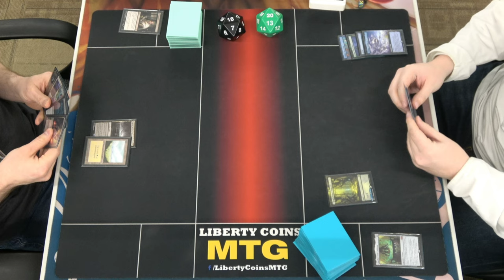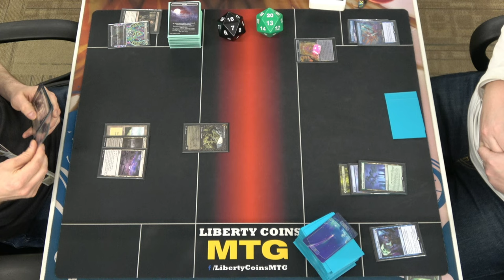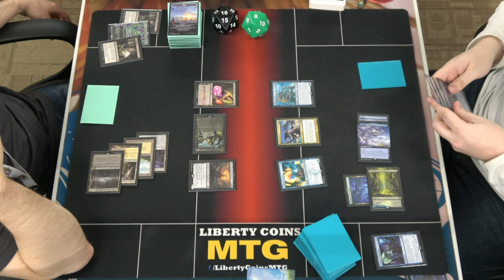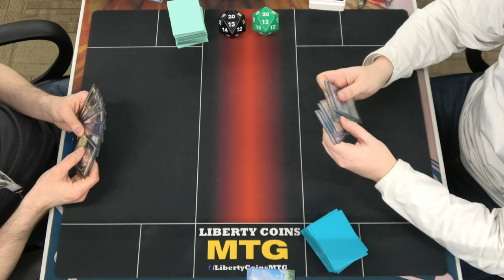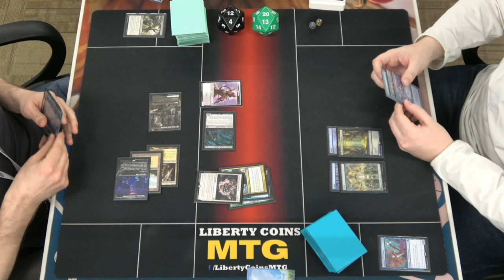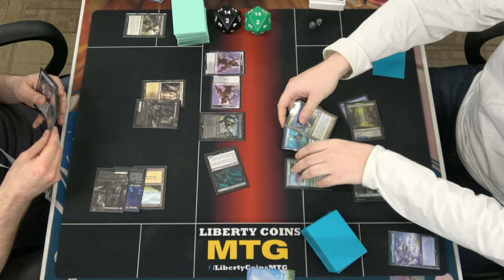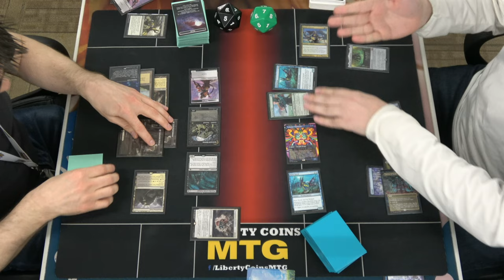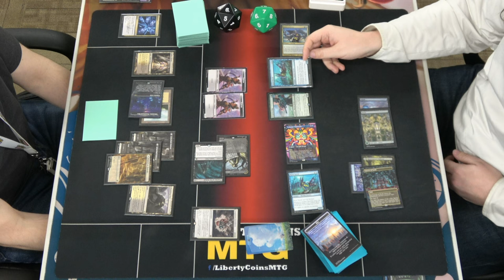Orzhov Midrange ⚪⚫ vs Simic Merfolk 🔵🟢 | Pioneer 04-05-24 | Round 2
Open Discord.